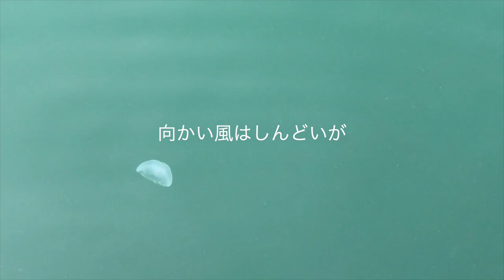”はな歌”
はな歌（2021.6.製作)
作詞作曲やじびん